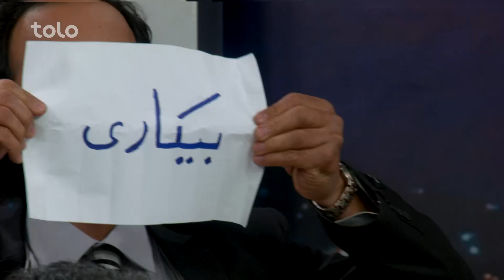Qabe Goftogo - Ep.146 / قاب گفتگو - قسمت یکصد و چهل و ششم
قاب گفتگو - جمعه شب ساعت 6:30 از طلوع
Qabe Goftogo - Friday at 6:30 pm on TOLO TV